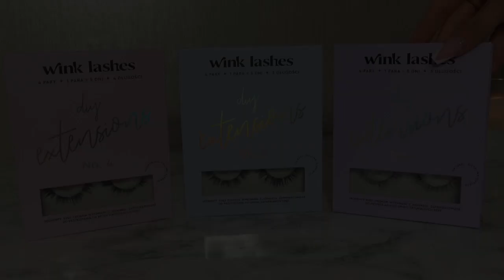rzęsy jak z salonu w 10 minut? domowe przedłużanie DIY 🌸 test WINK LASHES🌸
Na hasło JOANNA20 otrzymacie rabat 20% na produkty z kolekcji DIY ! :)